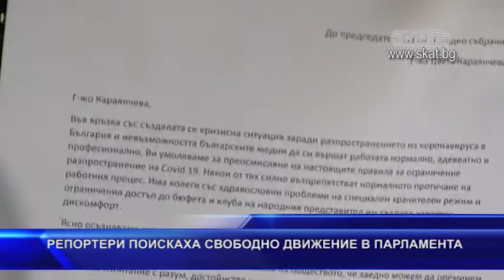Репортери поискаха свободно движение в парламента